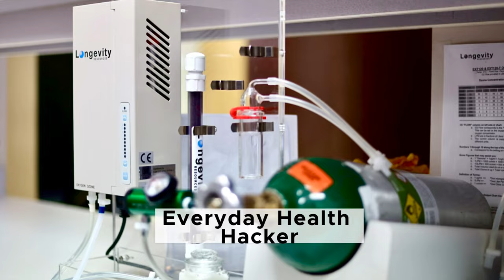Intimacy & Chronic Pain: How to Reclaim your Relationship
Intimacy can be devastating when you are in chronic pain, you both suffer if you choose it.
Writing Cupid's Challenge was a way to help couple's ignite their relationship to a whole new level. Discussing and Exploring ways to go beyond the depression, sadness, guilt, overwhelm and the loss of the way they thought their life would go without pain. You have to re-discover who you are and build a better together. It can be done!
Don't let depression and pain rule your life take charge, make a choice to do something about it. In the next few videos we have developed a playlist to help you be successful in re-igniting your love life, your intimacy, your ability to see a new future in the face of chronic pain. Check out our book on Amazon Cupid's Challenge with the free on Kindle as our gift to you.

Your Everyday Health Hacker is Liza Leal, M.D.,  of Meridian Health Institute Board Certified in Family Medicine specializing in the unique approach of medical dental health with her partner and CEO of Meridian Medical Dental Healthcare Dr. Duncan Foulds.  We are a team of team of health professionals, who want to be your resource for medical and dental information for you, your family and friends.